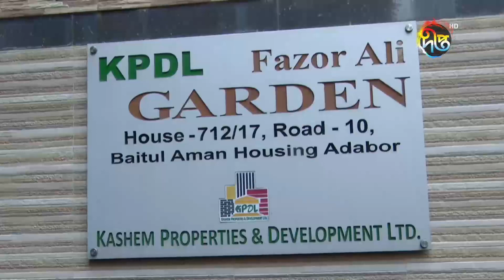আবারও রাজধানীর আদাবরে ১০ তলা একটি ভবনে অগ্নিকাণ্ড || Adabar || fire || Deepto News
আবারও রাজধানীর আদাবরে ১০ তলা একটি ভবনে অগ্নিকাণ্ড

Address:
Deepto TV
7/A/GA Tejgaon Industrial Area,